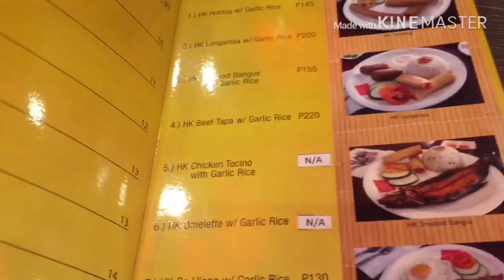Hong kong Noodles & Dimsum House Mukbang Challenge Nagmahal Nasaktan Nagutom Nagmukbang